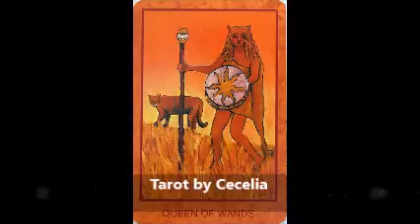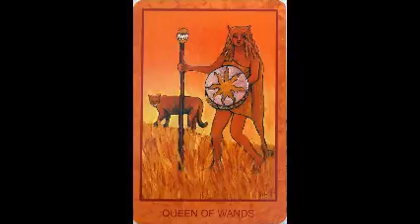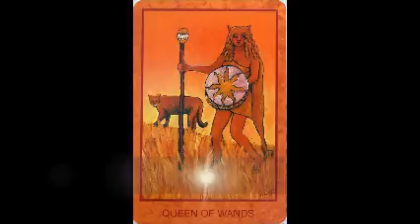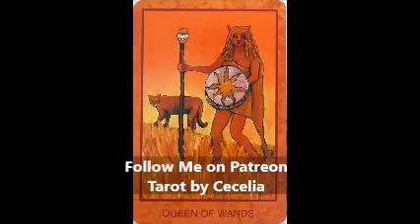August 23, 2016 - Tarot Card of the Day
Queen of Wands - Tuesday, August 23, 2016